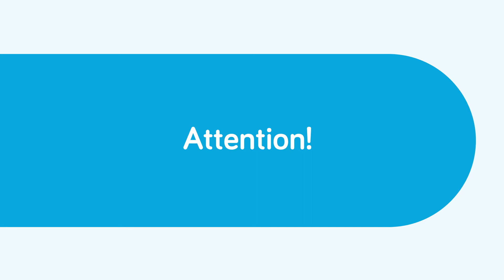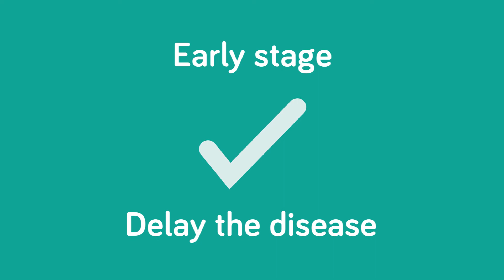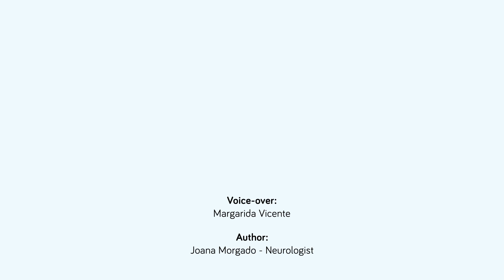Alzheimer's Disease: I am forgetful. Should I be worried?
Alzheimer's disease begins with memory problems that slowly progress to other intellectual functions.
In the following video we present some of the causes, other than Alzheimer's disease, that may also contribute to the occurrence of forgetfulness and how to address it.
A CNS Academy Initiative.